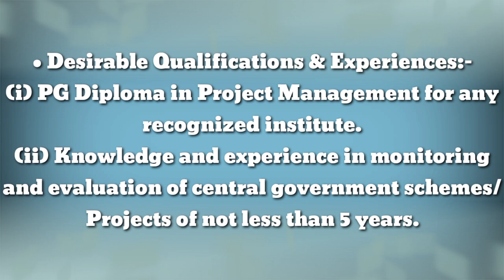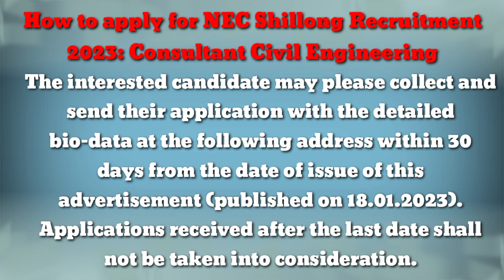KHUBOR LAITKAM NEC SHILLONG please like share and subscribe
Official notification